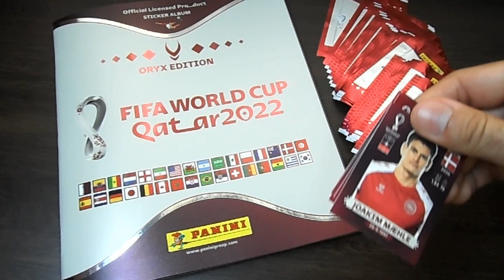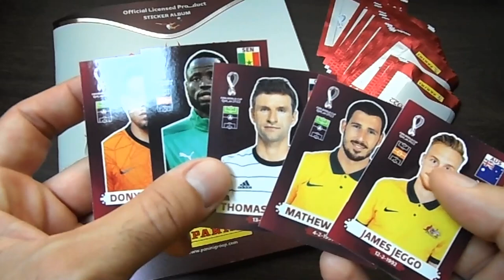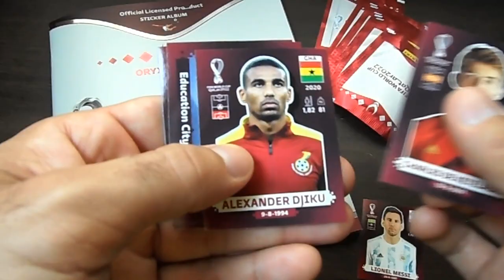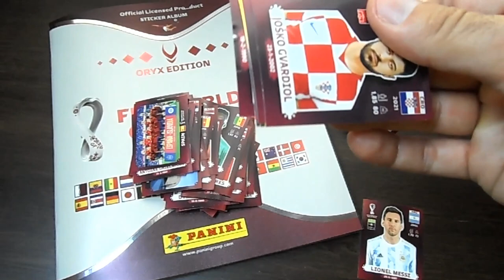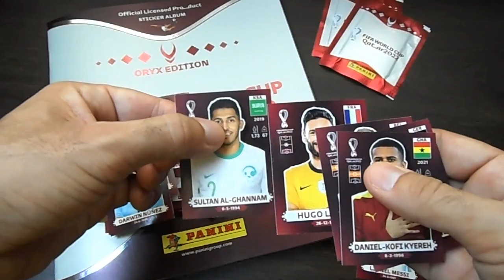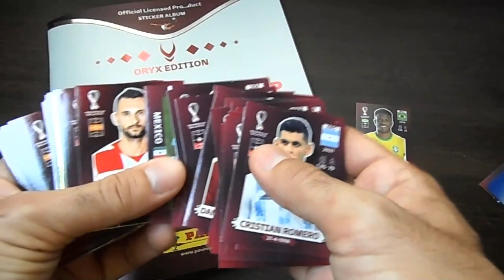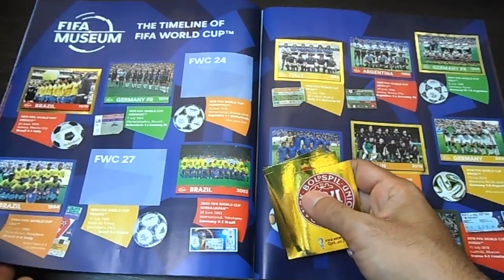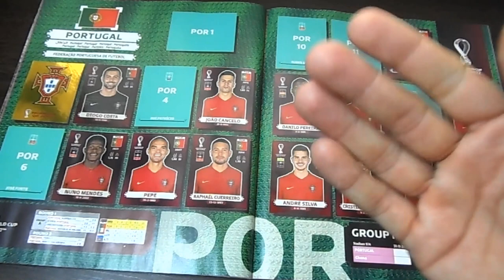ABRI 20 ENVELOPES do ORYX EDITION - Álbum de Figurinhas Versão Suíça